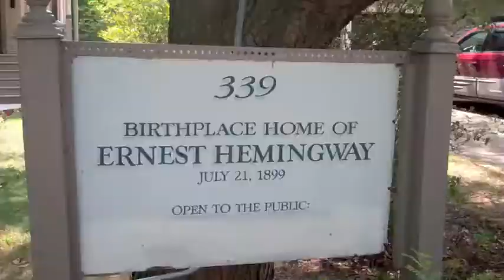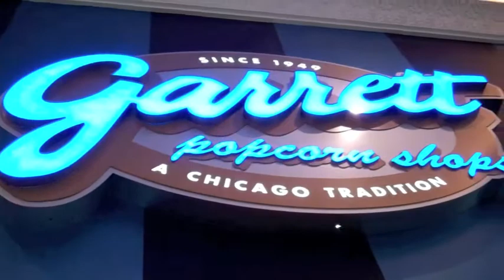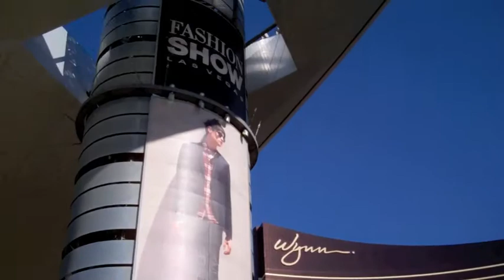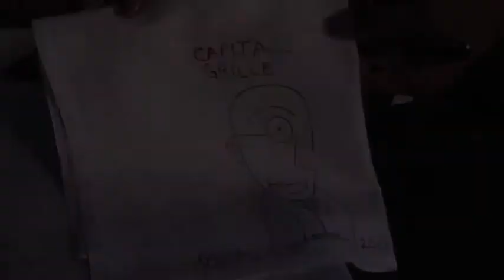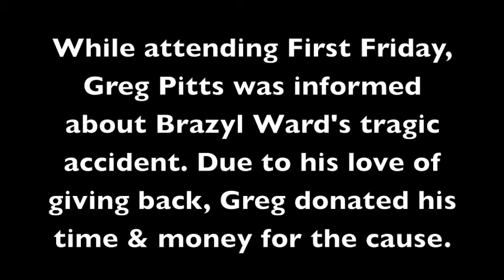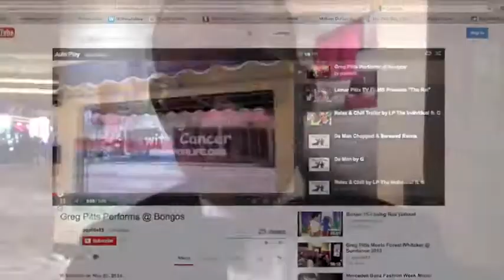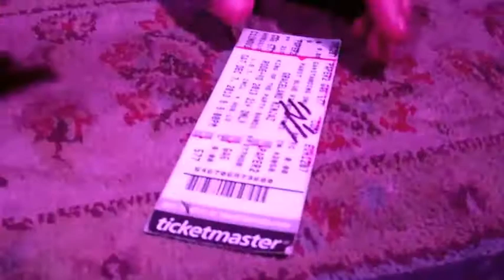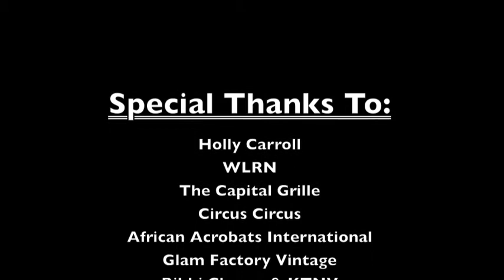Viva Las Vegas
A video showing Lamar Pitts TV's experience in the Sin City Dec 5-8.